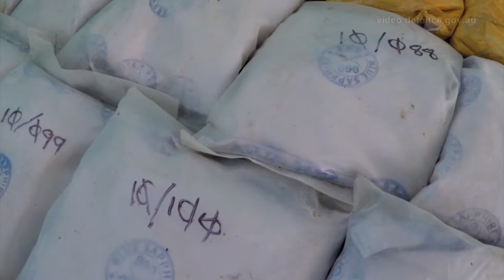HMAS Warramunga's 10th successful drug interdiction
HMAS Warramunga’s crew has seized record amounts of narcotics on Operation Manitou following their latest interdiction.
In the latest haul, the crew of the Royal Australian Navy frigate seized approximately 132 kilograms of heroin valued at almost $40 million while patrolling international waters of the Arabian Sea on 6 March 2018.
The illegal narcotics interdiction is Warramunga’s third seizure in the past seven days having also seized in excess of eight tonnes of hashish from two vessels just days earlier.
It’s the 10th vessel interdicted overall since the ship deployed to the region in November 2017.

Brian Hartigan
Managing Editor

Minnamurra
NSW 2533
AUSTRALIA